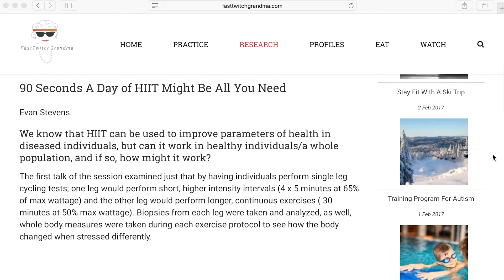5 Biomotor Abilities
Forever Fit Science's founder Virginia Davies explains the 5 biomotor abilities crucial to a well-rounded training plan.